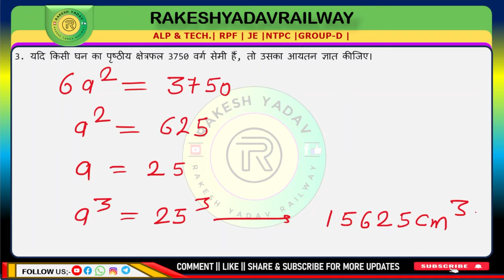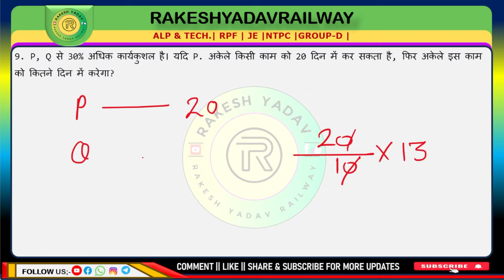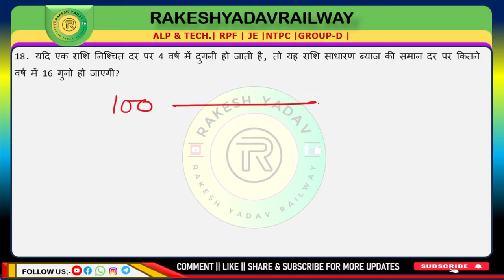Math practice questions for competitive exams 80